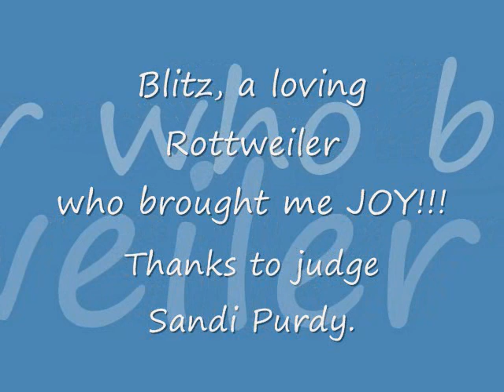Rottweiler Blitz SchH OB1, 10.5 yrs old! V-Rated!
Blitz loved to work all her life!!!  She was a JOY to train!!